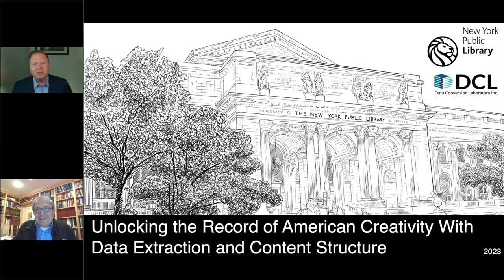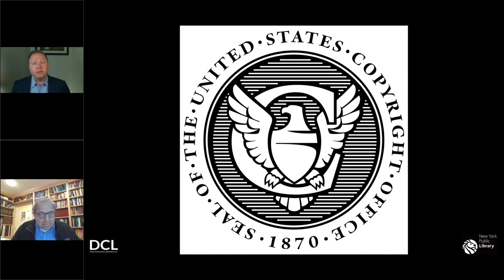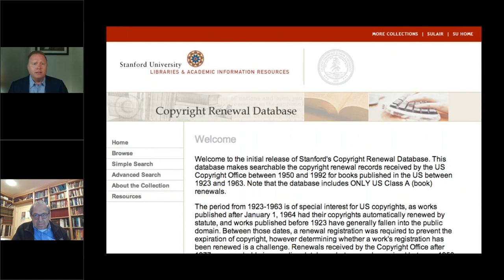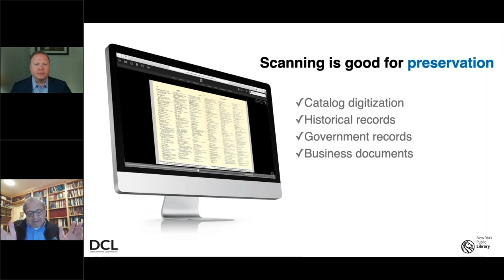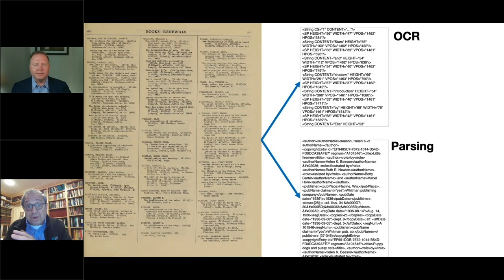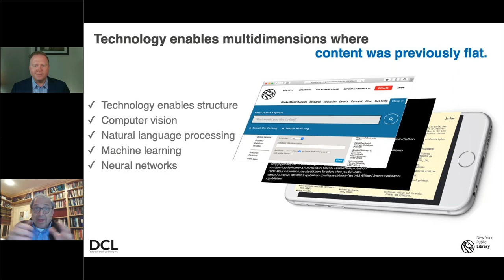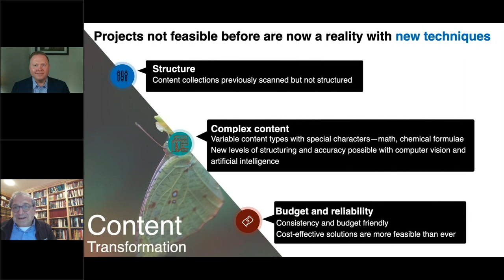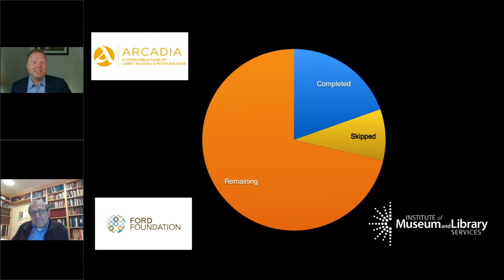The New York Public Library’s Journey to Structure the Catalog of Copyright Entries ...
Full Title: The New York Public Library’s Journey to Structure the Catalog of Copyright Entries and Unlock the Record of American Creativity